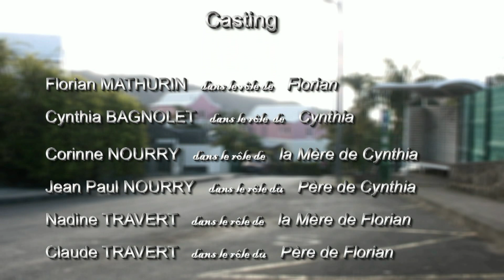ADOS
Un Film de Vidéo Production Le Chat Gentil. Réalisation Raymond MOREAU & Patrick HOARAU